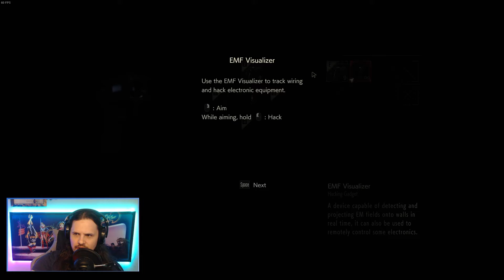RESIDENT EVIL 2 REMAKE Hardcore First Playthrough Gameplay Part 15 (LEON) - Alligator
My first ever RE2 Remake playthrough.

Chapters:
0:00     - Start
1:05     - Dialogue
4:37     - Alligator Mutant Scene
9:57     - Dialogue
11:06   - Cutscene / Alligator Sushi Run
13:10   - Dialogue
15:51   - Cutscene
17:25   - Switch to Ada Wong

RESIDENT EVIL 2 / BIOHAZARD RE:2

In Resident Evil 2, the classic action, tense exploration, and puzzle solving gameplay that defined the Resident Evil series returns. Players join rookie police officer Leon Kennedy and college student Claire Redfield, who are thrust together by a disastrous outbreak in Raccoon City that transformed its population into deadly zombies. Both Leon and Claire have their own separate playable campaigns, allowing players to see the story from both characters’ perspectives. The fate of these two fan favourite characters is in players hands as they work together to survive and get to the bottom of what is behind the terrifying attack on the city. Will they make it out alive?

Stream Schedule
Days: Monday, Wednesday & Friday
Time: 8PM - MIDNIGHT ​UTC